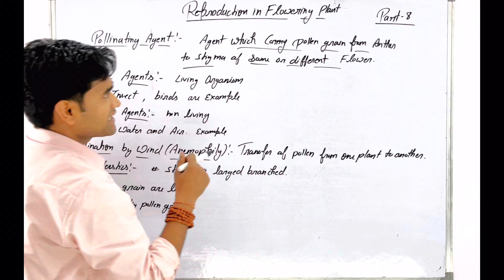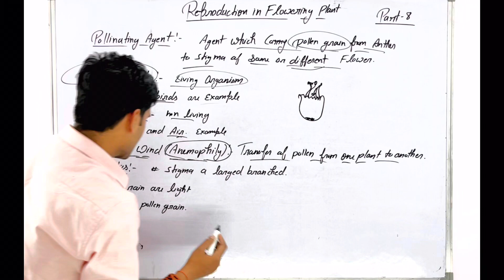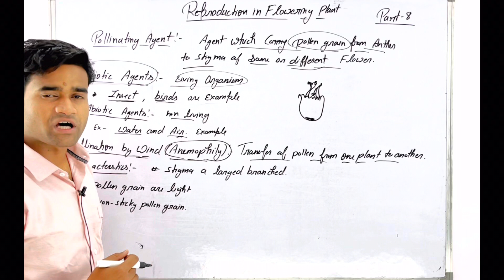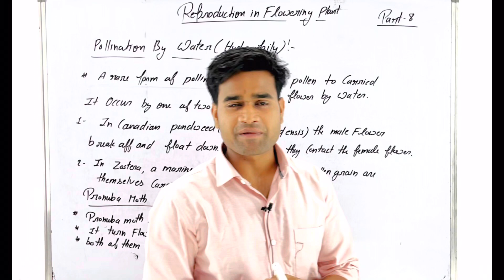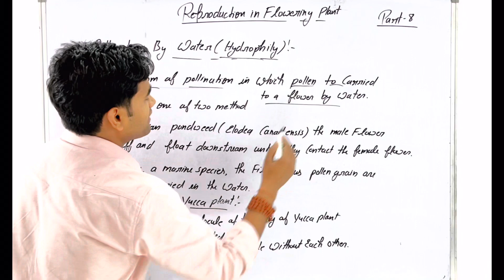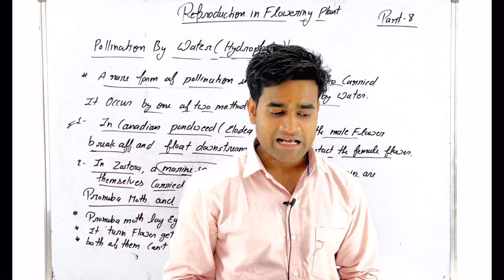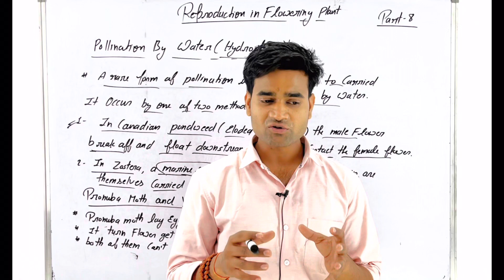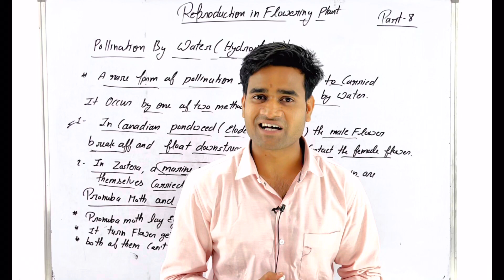Reproduction in plants | NEET | CLASS-12 | Part-8 Pollinating agent | Sanjay sir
Literally, This video is going to be very knowledgeable if you watch this till last end..

About:
HOD (formerly known as Sanjay academy) is a family of students connected by the strong
thread of
accessible education for all.
We at HOD deeply believe in RTE (Right To
Education). We do our part by enabling every
student
across India and the globe to access quality
education
for free or at genuinely affordably.
We provide highly structured result driven
efficient
batches for class 9, 10, 11 & 12 students on our

Class12biology
Reproductioninplants